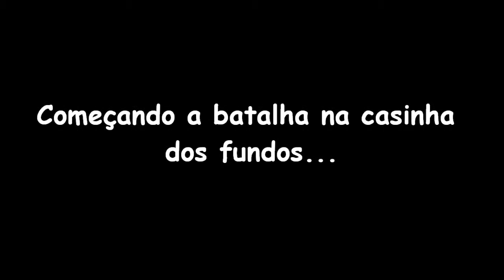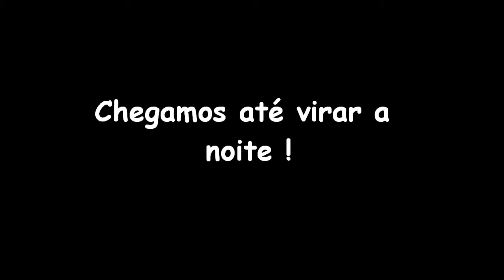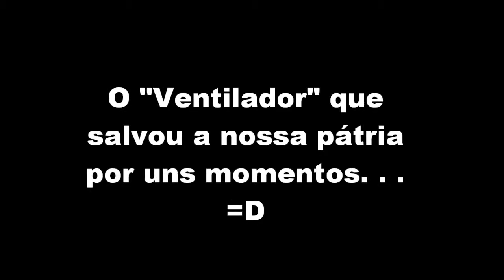IFAM Campus Coari - Maquete da Planta do IFAM CCO